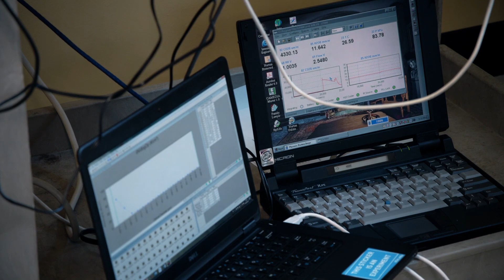Aerosol research instrumental in getting musicians back to playing safely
A team of scientists and musicians at CU Boulder seeks to find out how musical ensembles around the world can continue to safely perform music together during the pandemic.

The questions they’re trying to answer: Do wind instruments create aerosols—the tiny droplets of liquid that can carry the novel coronavirus? Where do the aerosols come out of a given instrument? And what can be done to make practice and performance spaces safer, particularly amid a pandemic?

* Technical lab footage provided by  Abhishek Kumar, Tehya Stockman and Jean Hertzberg.